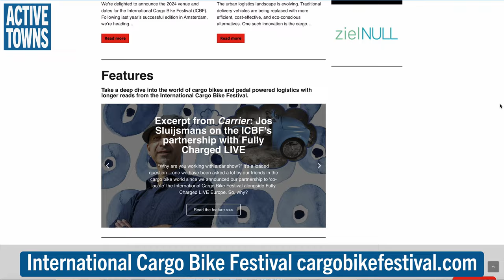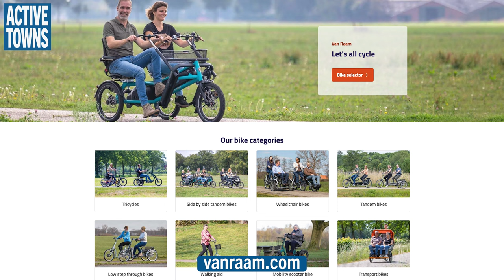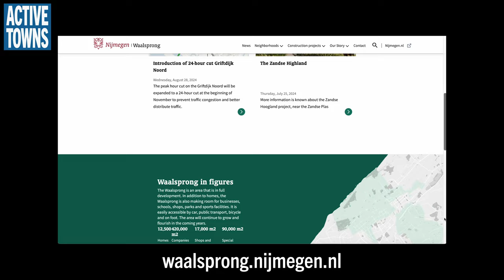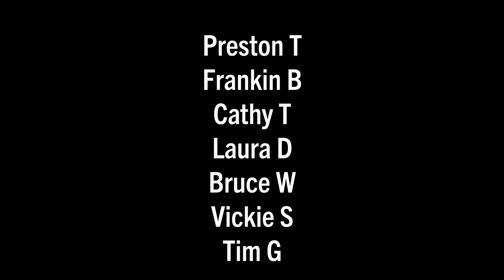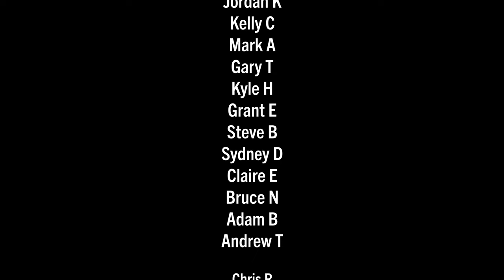NIJMEGEN: Bike tour and on-bike interview with Jos Sluijsmans (Part One)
In this episode, I once again connect with Jos Sluijsmans, a resident of Nijmegen and the founder of the International Cargo Bike Festival for another tour of the city with the goal of seeing some new sites from my previous visit in 2022.

Video timeline:
0:00:00 Cold Open
0:00:59 Introduction
0:04:03 Start of Tour
0:05:06 Massive STROAD Traffic Circle
0:08:06 Vanraam mobility bikes
0:12:14 Bike Parking No. 1
0:15:50 Four Day March
0:16:58 Spinning Truck Dock
0:19:19 Bike Parking No. 2
0:27:58 Riverpark Nijmegen Waal
0:46:50 Waalsprong Info Center
1:03:03 End of Part One

1.